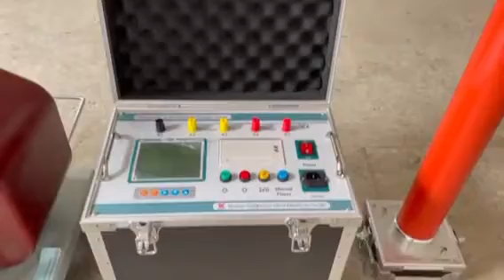5kva 100kv dry type test transformer with automatic console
5kva 100kv dry type test transformer with automatic console